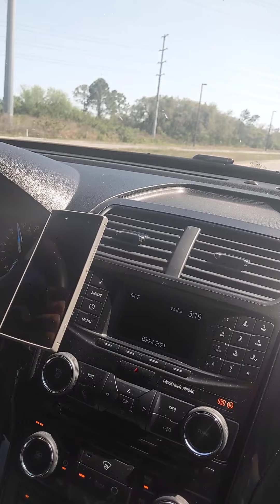manejando por las calles de Orlando florida parte #2